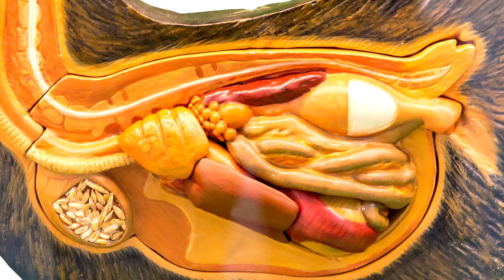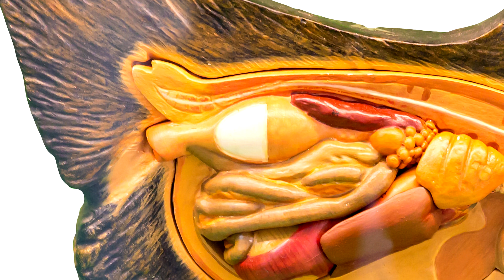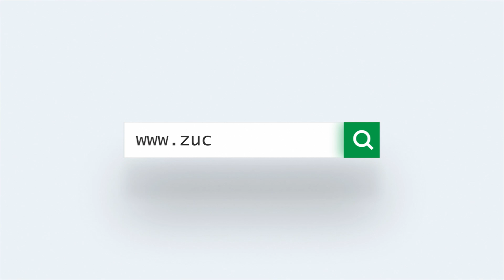Zucami, el desarrollo de la pollita. Como obtener gallinas ponedoras rentables y alta producción.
Tips sobre el desarrollo de la pollita.
Con este artículo, el equipo técnico de Zucami pretende presentar TIPS que ayuden a nuestros clientes a conocer el desarrollo de la pollita para cumplir el gran reto de obtener una gallina ponedora rentable y de alta producción.
Los problemas que ocurren durante el período de desarrollo de la pollita, según los expertos, no se van a corregir después del inicio de la puesta del huevo.
Por ello, una gallina ponedora de buena producción y alta rentabilidad comienza con una pollita bien recriada y de buena calidad.
Los problemas como bajo número de huevos y mala calidad de la cáscara de huevo durante la fase de producción de huevos a menudo están relacionados con problemas ocurridos durante el período de crecimiento.

Las fases del desarrollo y la producción de las ponedoras adultas.
Si durante la fase de desarrollo de la pollita sucede alguna interferencia que le afecta, dará lugar a gallinas adultas que carecen de reservas corporales o que sufren alteraciones en alguna de las funciones de sus órganos lo que interferirá en su producción como ponedoras adultas.
Muchos expertos señalan que las pollitas que alcanzan o incluso exceden su peso corporal durante las fases de desarrollo pueden tener un mejor desarrollo de todo su potencial genético como productoras de huevos.

CRECIMIENTO Y DESARROLLO EN SEMANAS DE EDAD.

De CERO a SEIS SEMANAS de edad: Sistema inmune y Digestivo.
La mayor parte del desarrollo del sistema inmunológico y de los órganos del sistema digestivo tienen lugar de las cero a las seis semanas de edad.
Por ello, si existen problemas durante este período las aves serán más sensibles a las enfermedades y/o presentarán alteraciones en la digestión y absorción de la dieta.

De SEIS a DOCE SEMANAS de edad: Reserva ósea y muscular.
Cuando la pollita desarrolla la mayor parte de los componentes de su esqueleto y musculatura es de las seis a las doce semanas de edad.
Por esto, si evitamos deficiencias de crecimiento en este período haremos que las aves tengan reservas en los huesos y en los músculos, lo que se verá reflejado en la cantidad de reserva mineral disponible para la formación de la cáscara del huevo en la época adulta.

De DOCE A DIECIOCHO SEMANAS de edad: Sistema reproductor y producción de huevo
El tracto reproductor madura y se prepara para la producción de huevo entre las doce y dieciocho semanas de vida del ave.
Por ello, los eventos estresantes en este período pueden retrasar el inicio de puesta de las ponedoras.
Por otro lado, la proliferación de células grasas ocurre también en este período, por lo que la ganancia excesiva de peso hay que vigilarla puesto que puede dar lugar a un exceso de grasa abdominal.

La mala uniformidad del peso corporal dificulta la alimentación correcta del lote.
Las metas de peso corporal en los distintos puntos de desarrollo serán ofrecidas por el manual de manejo de la casa de genética de sus gallinas. La uniformidad de los pesos corporales de un lote es tan importante como alcanzar la meta del peso.

Causas de mala uniformidad:

- Enfermedades entéricas tales como Coccidiosis, Gumboro , espiroquetosis enteritis virales o bacterianas.

- Amontonamiento que conduce a competir por los comederos y bebederos.

- Formulación del pienso inadecuada o mal manejo de la alimentación.

- Rechazo del alimento debido a la mala calidad, micotoxinas o cambios bruscos en los ingredientes que alteran la microflora intestinal.

- Estrés por las vacunaciones, manipulación excesiva de las aves, estrés por calor.

- Corte de picos inadecuado.

- Alteraciones en el consumo de agua.

- Los lotes con aves bajas de peso o con mala uniformidad deben permanecer en una formulación más rica en nutrientes.

- Hay que examinar el desarrollo del músculo de la pechuga, ya que es un buen indicador que el ave tiene un desarrollo adecuado y se puede predecir la productividad futura de la ponedora.

El crecimiento de un lote de pollitas con la conformación corporal correcta y el peso adecuado le asegurará una ponedora adulta altamente productiva.

ZUCAMI. La innovación en avicultura.